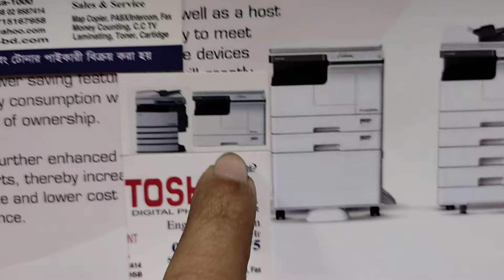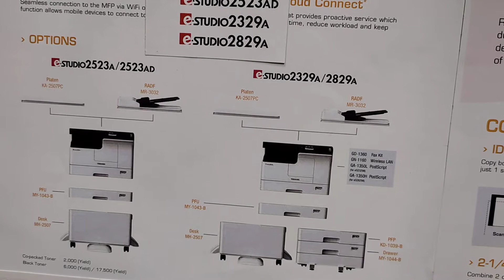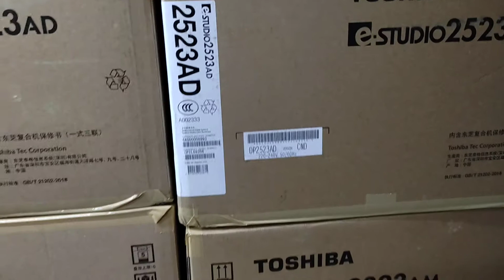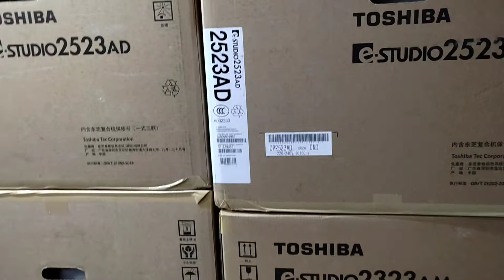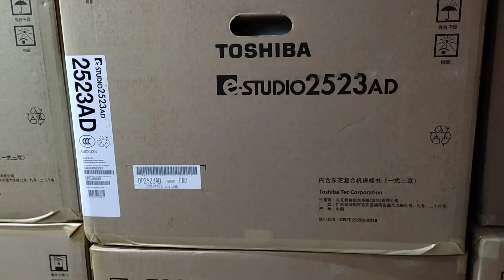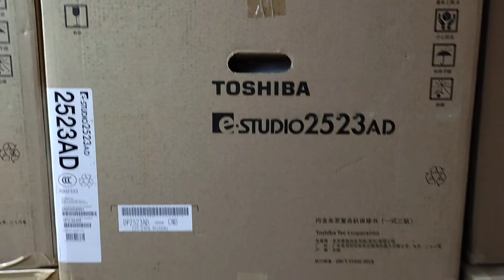Toshiba e-Studio 2523AD Duplex multifunction photocopier specification wholesale office 01757550875